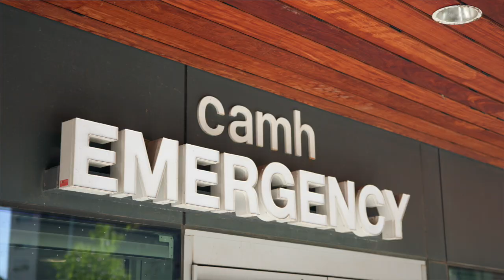Nyla's Story: CAMH develops natural supplement to prevent postpartum blues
A new study has confirmed that a novel natural supplement—invented, researched, developed and commercialized at the Centre for Addiction and Mental Health (CAMH)—prevents postpartum blues, and reduces symptoms of postpartum depression over the following six months after giving birth.

Here is Nyla's story!